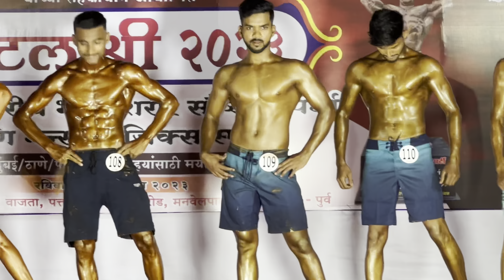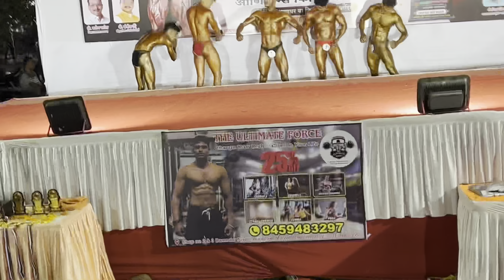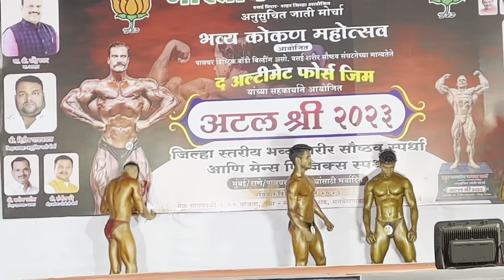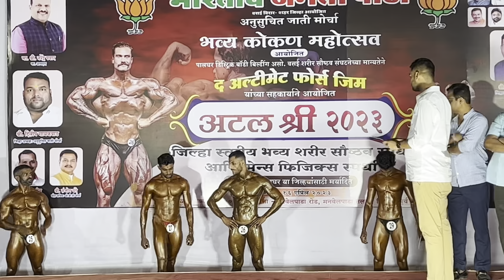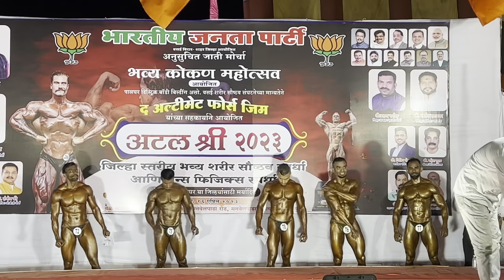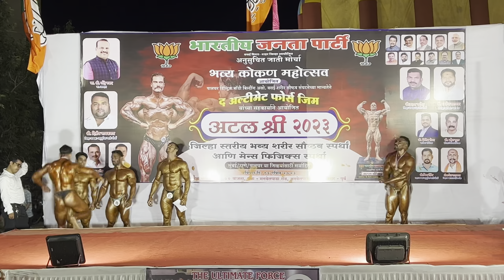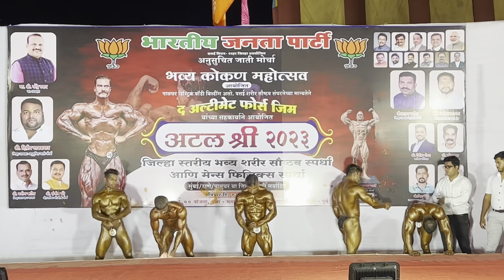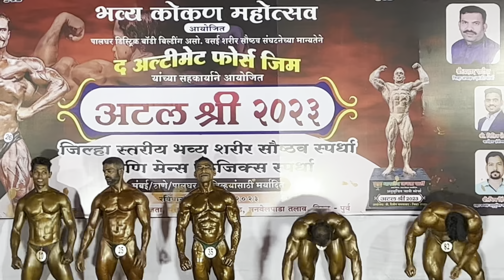Atal Shree 2023 | Manvelpada | Bhavya kokan mohotasav 2023 | The ultimate Force gym